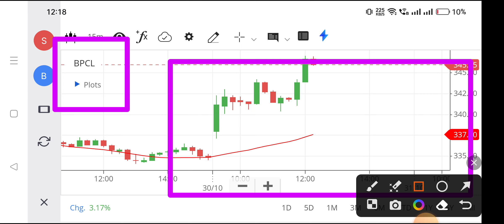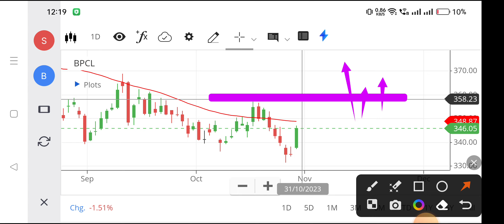Bpcl share | Bharat petroleum share price